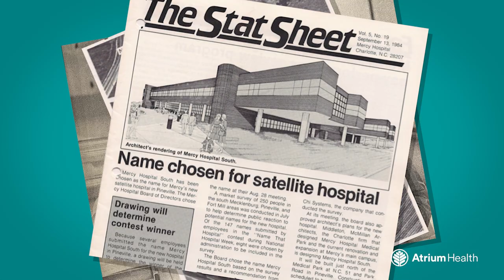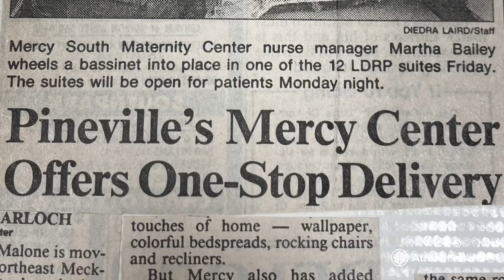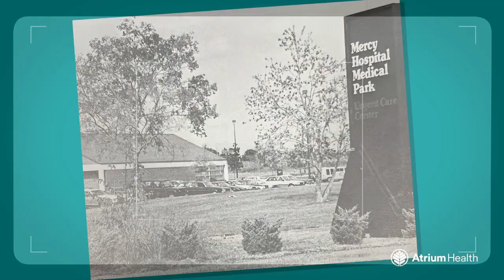An Inside Look at Atrium Health Pineville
Since 1987, Atrium Health Pineville has cared for South Charlotte, Ballantyne, Fort Mill, Rock Hill and beyond. As our community has grown, see how the hospital has evolved to provide access to unrivaled specialty expertise and the most advanced treatments close to home.

In addition to 24/7 emergency services, Atrium Health Pineville offers specialty services from Atrium Health Levine Cancer Institute, Atrium Health Sanger Heart & Vascular Institute, Atrium Health Women’s Care and more. It’s a level of care you won’t find at any other hospital in the area.